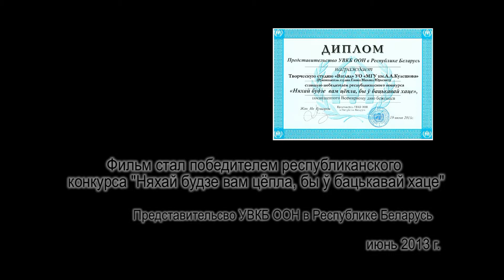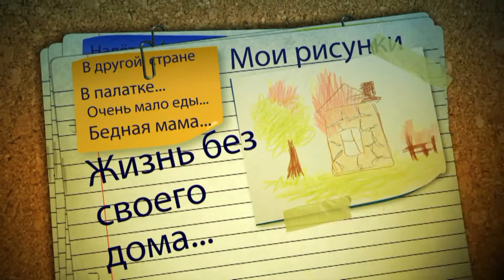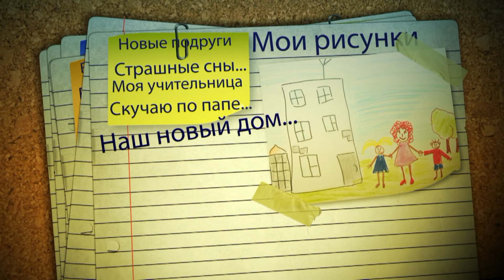Моя новая Родина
Фильм стал победителем республиканского конкурса «Няхай будзе вам цёпла, бы ў бацькавай хаце» (Представительство ООН в Республике Беларусь)